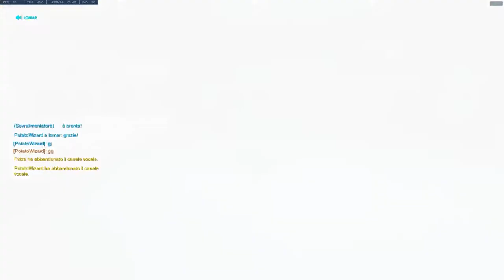#2 Pippo Baudo. Non Franco, Pippo Baudo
Dal prossimo aumenta pure la qualità video, giuro